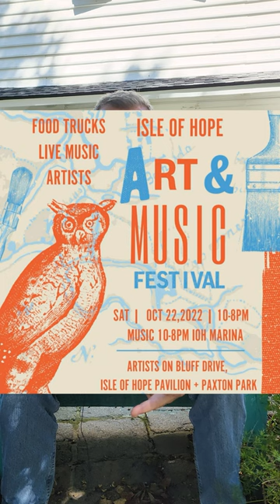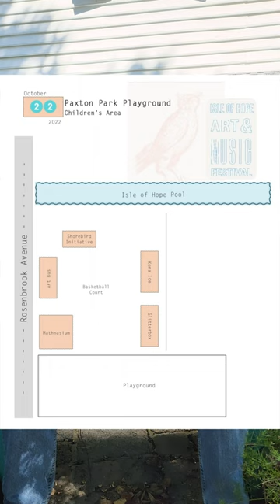Isle Of Hope - Art and Music Festival - DO NOT MISS THE BIGGEST EVENT OF THE YEAR!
Biggest EVENT in HISTORY on the Isle of Hope! Saturday from 10 am - 8 pm is the Isle of Hope Art & Music Fest! Click the link below for a downloadable pdf of all the vendors, food trucks, and lineup of bands so you do not miss one of your favorites! Please Drive slowly on the island and be careful where you park and be courteous to neighbors!